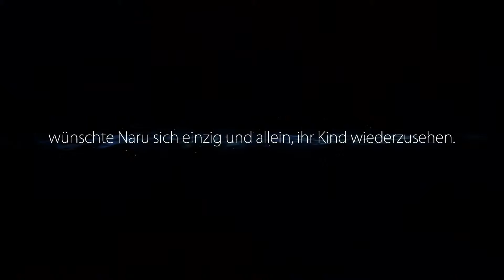Let's Play Ori and the blind Forest #25: Der Horuberg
... das ist es also: Das letzte Gebiet des Spiels   *schauder*